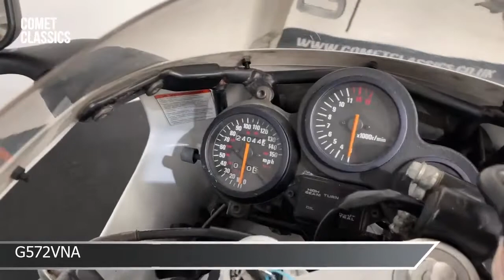Comet Classics G572VNA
Comet Classics has been born out of two friend's enthusiasm for classic and vintage motorcycles, cars and petrol pumps, who between them have over 80 years of automotive and motorcycle experience. What started as a private collection then turned into a business and now stocks over 100 classic motorcycles and petrol pumps, all sourced to represent value for money appreciating classics.